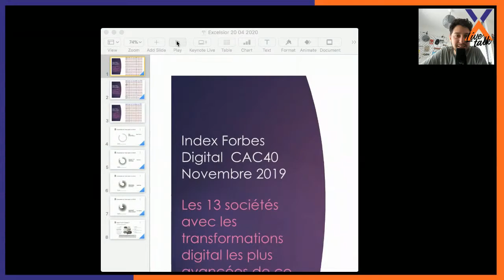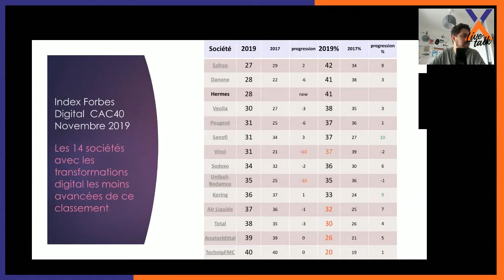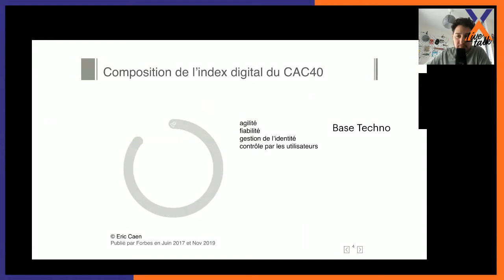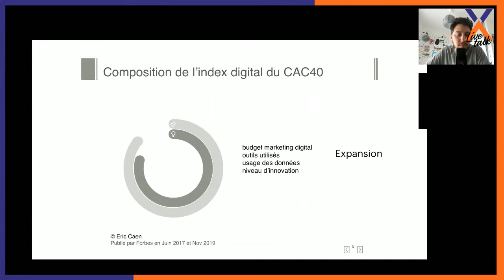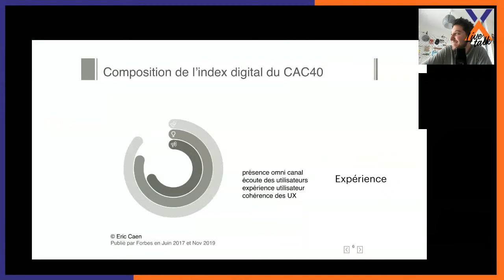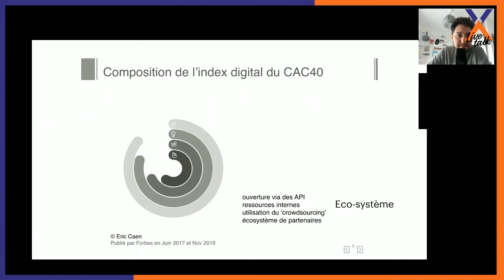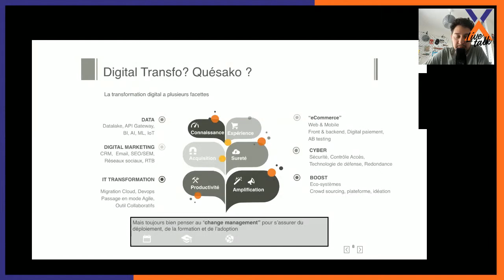Live Talk - Comment réussir sa transformation digitale, que l’on soit grande entreprise ou PME ?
Clément Defforge reçoit dans son Live Talk un(e) expert(e) du digital pour une conversation intimiste et détendue. L'objectif est de dessiner le portait de ces personnalités inspirantes à travers leurs parcours, leurs défis et leurs succès.

Aujourd'hui il reçoit Eric Caen, codeur de jeux video à 15 ans, (20 millions de jeux vendus), après 20 ans à développer sa startup, Eric a sauvé un petit Netflix, aidé à créer la plateforme de eCommerce mondiale de McDonald’s, et influencé la transformation digitale de grands groupes comme Vimpelcom ou CMA CGM.
Il a aussi créé l’index digital du CAC40, publié par Forbes.

Vous pouvez retrouver les interviews sous le format podcast sur les plateformes de streaming :

Bon visionnage.

Merci beaucoup à Eric !